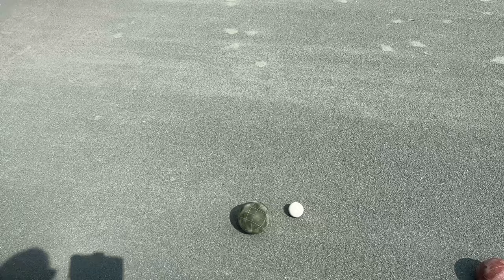FOUNTAIN VIEW PARK 2023 BOCCE PLAYOFFS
This video will show the viewer the culmination of the Bocce Season in Fountain View Park with a 2 day playoff series .There were 44 teams in our Bocce League ( 176 players) and  14 spares. Highlights of the semi- finals and championship game are shown. This video is dedicated to all the organizers, officials and teams who participated. Congratulations to the champions , Team 9 ( Tuesday League) Yvon Pelletier, Diane Gaudreau, Jean-Pierre Trudel, and Sylvie Demers.